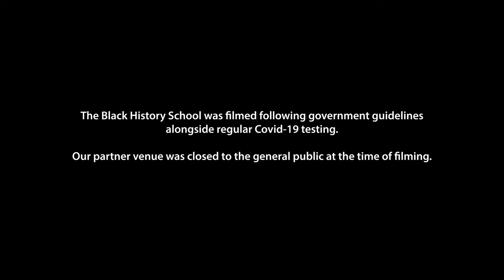Black in My Day- Laurie Cunningham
Meet Laurie Cunningham, the first Black football player to represent England in 1977.

Guest Rapper- Maear
Backing Vocals- Deearna McClean
Backing Vocals- Shem Hamilton

Lyrics- Devon Johnson
Mixing & Mastering- Kazemijazi

Animation: Rachel Deebank